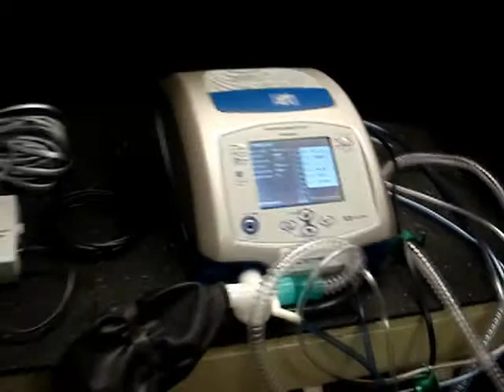RESPIRATORY CARE: Remote Alarm System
This is a short clip of a highly reliable low cost remote alarm system used by 100's of facility's across the USA.